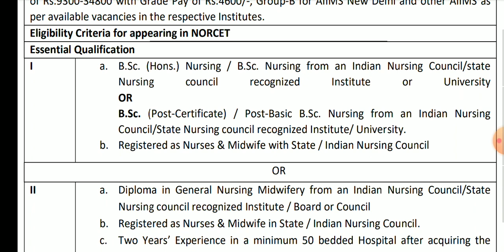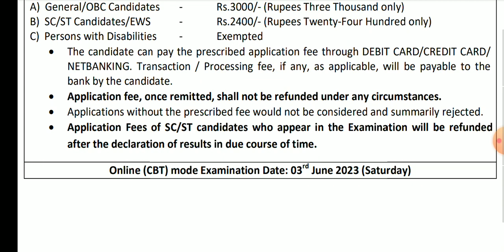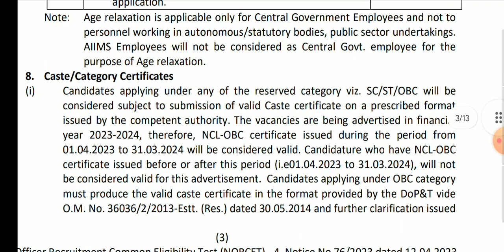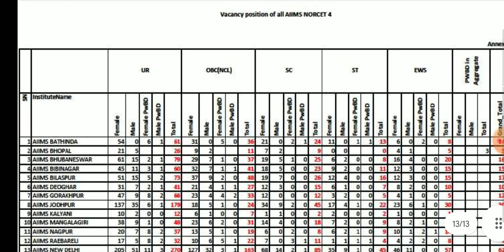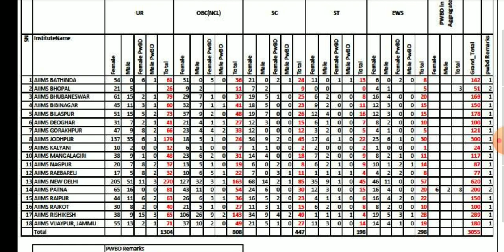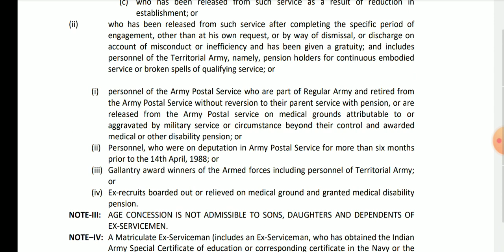NORCET 4 finally good news || Nursing officer Post-3000+ || gnm bsc nursing candidate can be apply